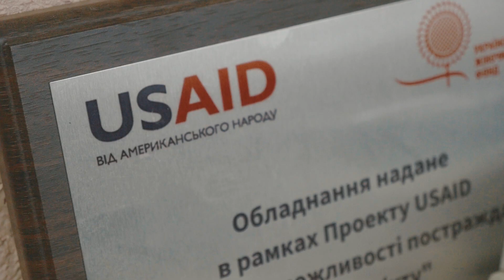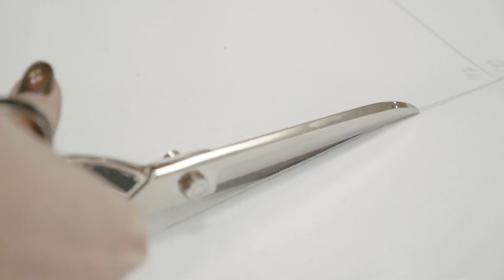Олена Німаніхіна, Velna, Українськ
Грантерка проекту USAID "Економічні можливості постраждалим від конфлікту"